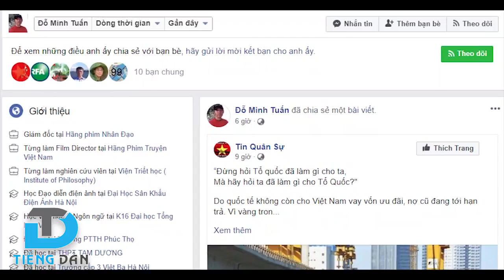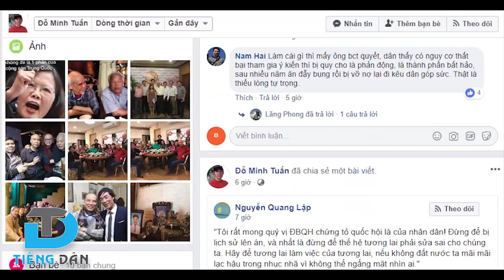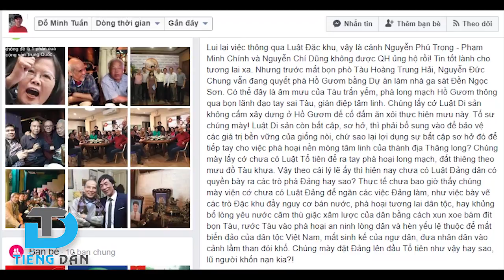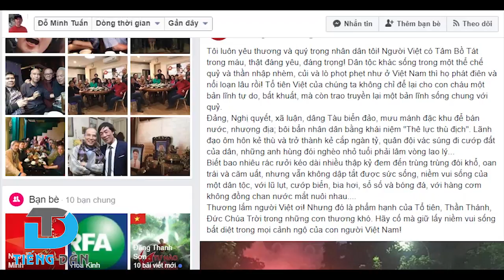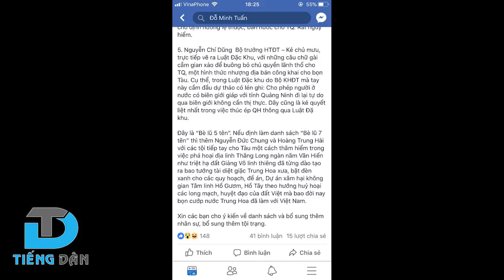Đạo diễn Đỗ Minh Tuấn đang vi phạm pháp luật